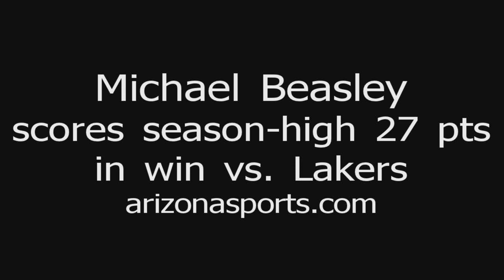Suns Beasley scores season-high vs Lakers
Michael Beasley scores a game-high 27 points on 12-of-20 shooting in victory